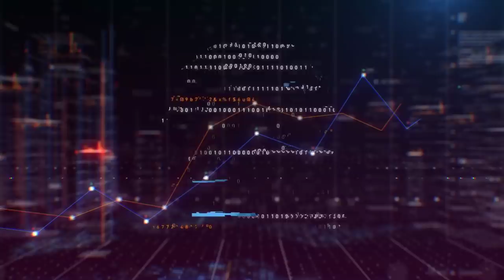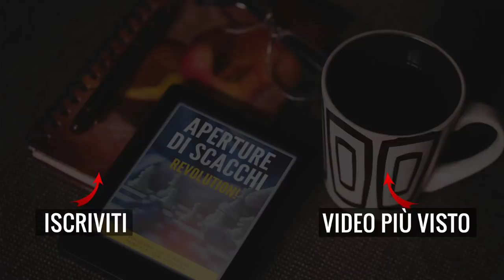Sfido Vanni Maceria! (Parte 4)